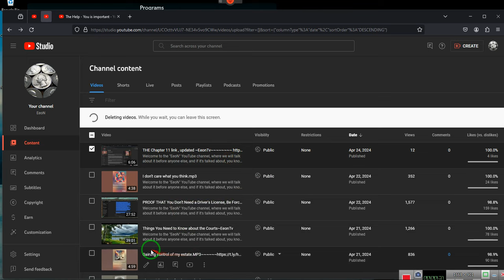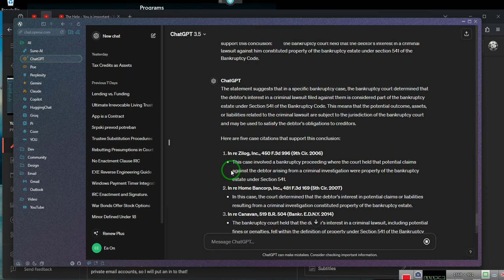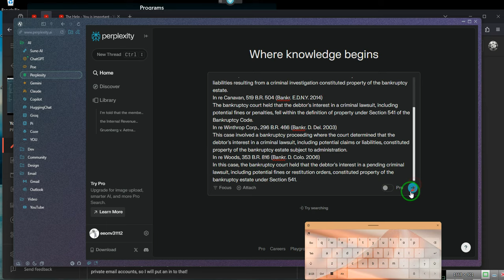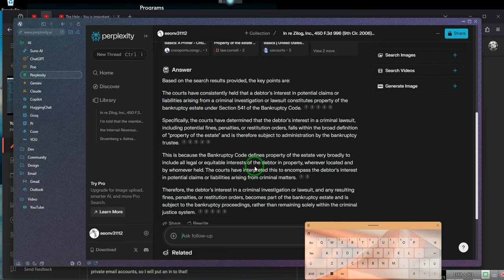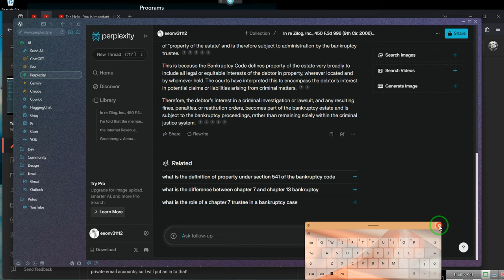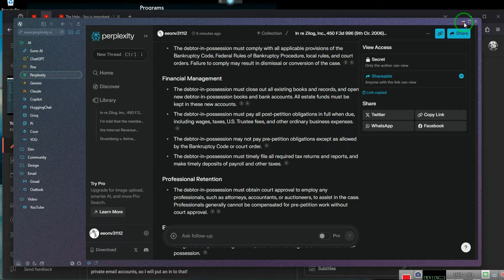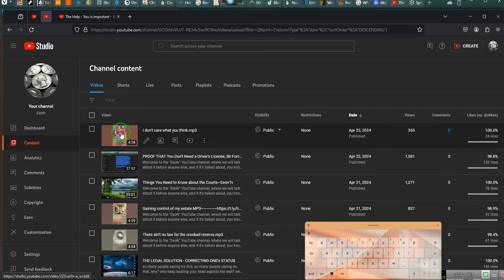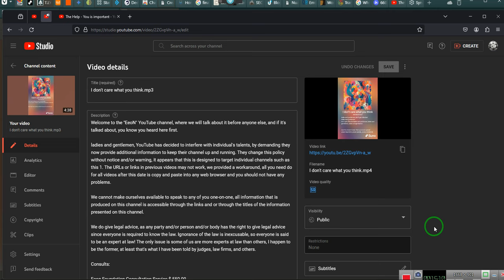CHAPTER 11 The Chocolate Pie Addition ~ `````